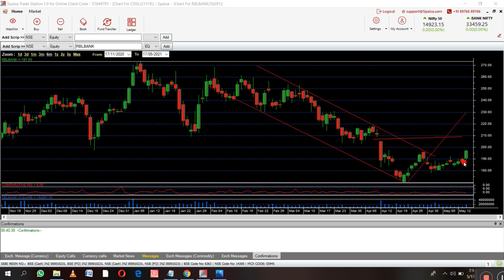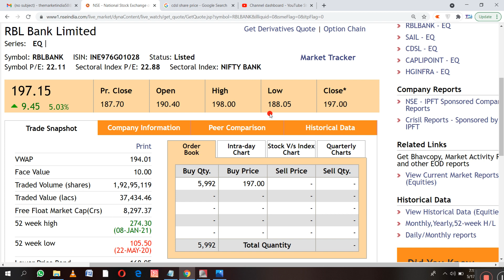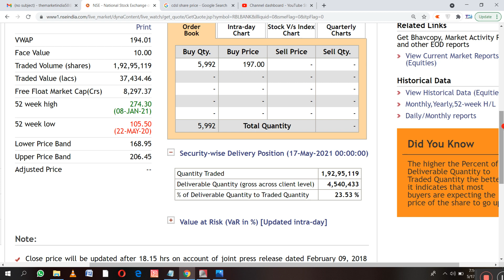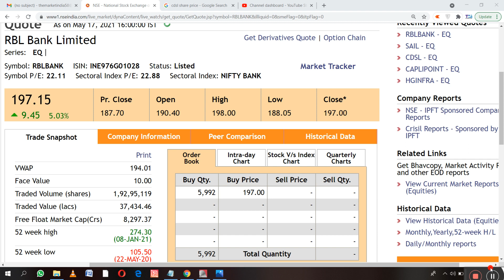RBL BANK SHARE | 10 May Target | आज हमारा TARGET हुआ HIT अब जाने अगला TARGET OR LEVAL